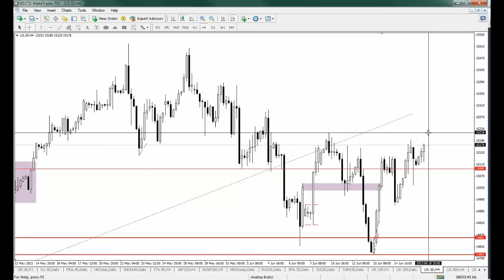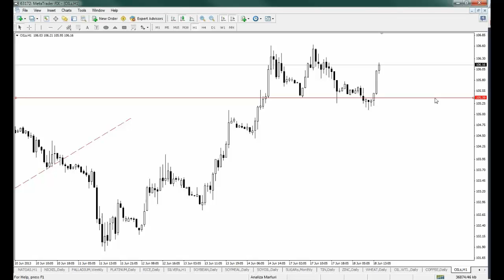Closing Bell 18.06.2013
82% din conturile investitorilor de retail pierd bani atunci când tranzacționează CFD-uri cu acest furnizor. Ar trebui să luați în considerare dacă vă puteți permite să vă asumați riscul ridicat de a vă pierde banii. Datele din Europa au venit mai bine decat asteptarile, pe cand din Statele Unite au fost mai slabe.